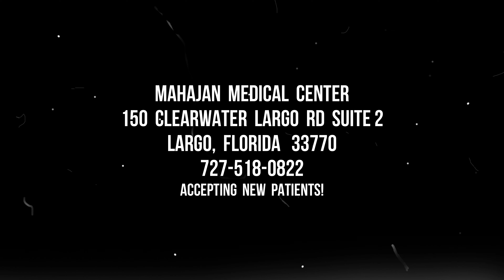MAHAJAN MEDICAL CENTER PATIENT TESTIMONIAL EVELYN C.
Listen to our patient Evelyn talk about her experience with Mahajan Medical Center...Listen all the way through as she repeats it in Spanish!
"We Care to Listen to Our Patients"  Accepting New Patients, We are at 150 Clearwater Largo Rd Suite 2 in Largo, Florida 33770  Call us today and schedule your NEW PATIENT Appointment.